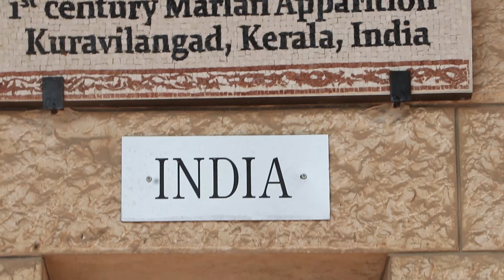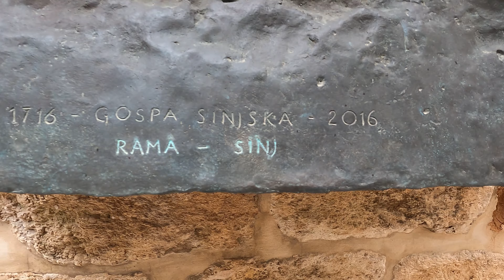നസ്രത്ത്| മറിയത്തിന് മംഗളവാർത്ത ലഭിച്ച സ്ഥലം, വീട്| ജോസഫിന്റെ പണിശാല, പള്ളി ഇശോ വളർന്ന നാട്ടിലേക്ക്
ഇശോ വളർന്ന നാട്ടിലേക്ക്.
 നസ്രത്ത്| മറിയത്തിന് മംഗളവാർത്ത ലഭിച്ച സ്ഥലം, മറിയത്തിന്റെ വീട്| ജോസഫിന്റെ പണിശാല| ജോസഫിന്റെ പള്ളി

1. PART 1 A DETAILED DESCRIPTION ABOUT THE PRECAUTIONS NEEDED FOR AIR TRAVEL.